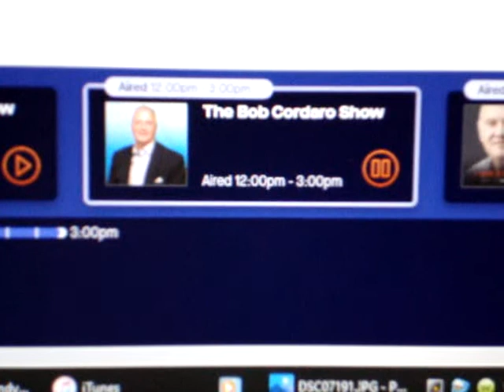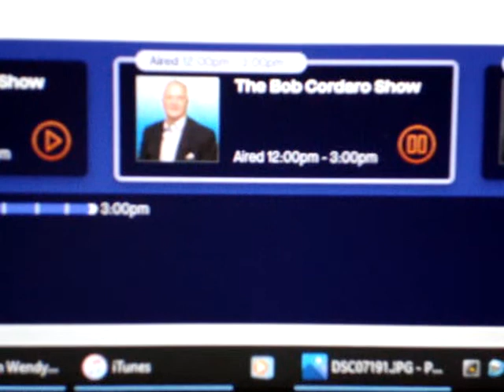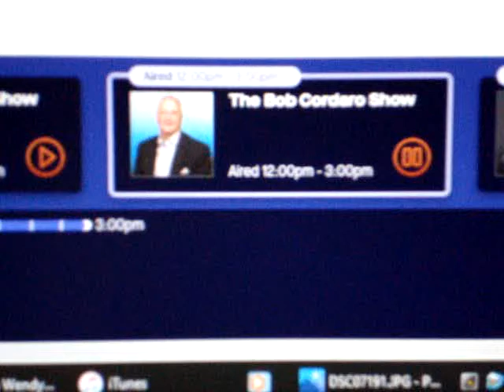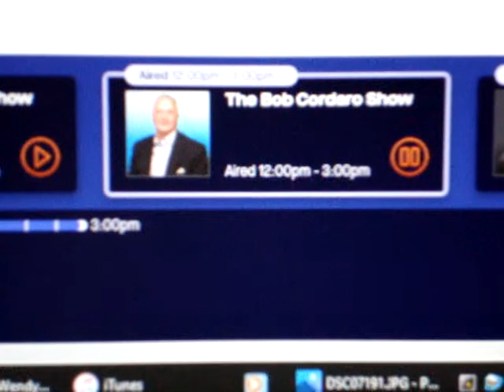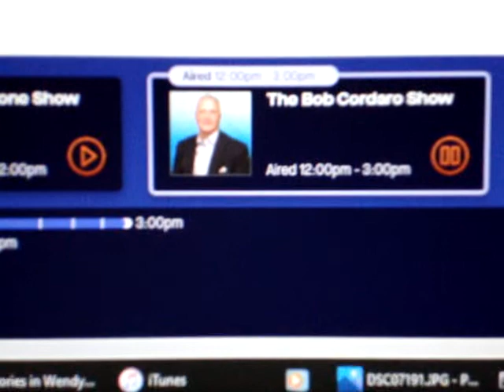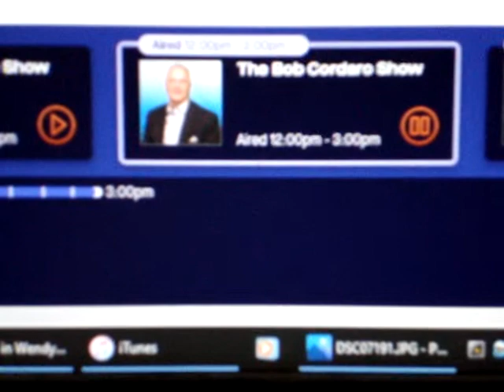Green Energy Environmentalists get schooled on WILK's Bob Cordaro Show Noon to 3 on WILK and Audacy.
Environmentalists are looking at science backwards on many topics including Wind and Solar Power, electric cars, California droughts, batteries, incinerators, ethanol and and Lithium mining.